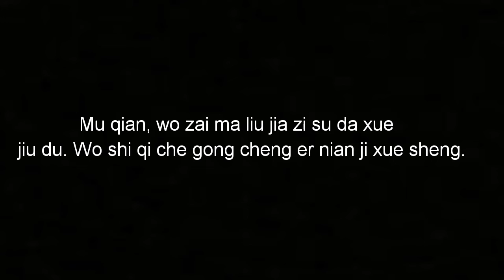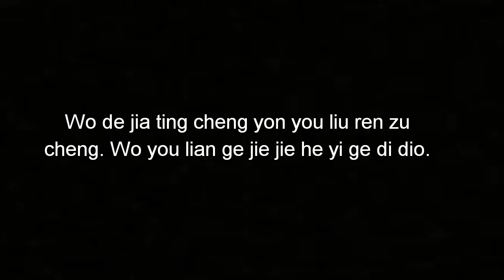My mandarin presentation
Just a simple video